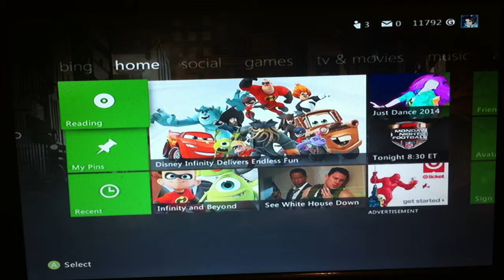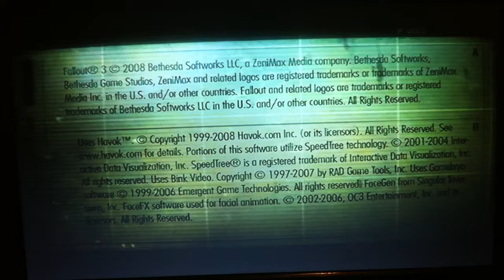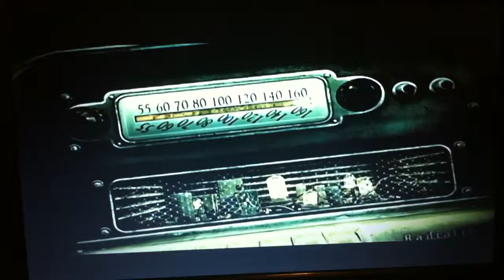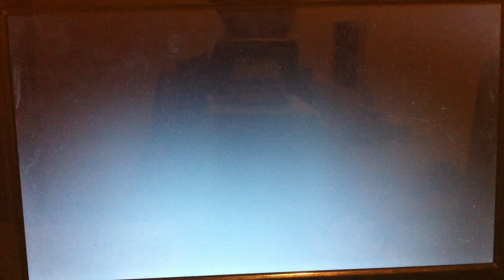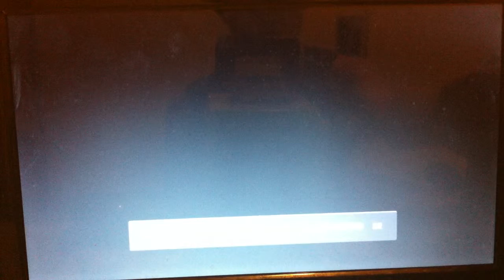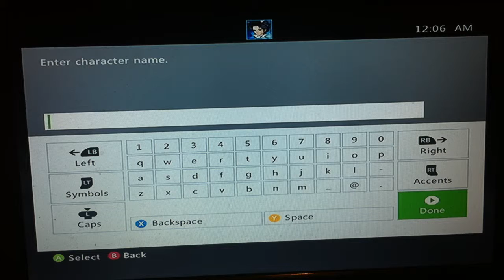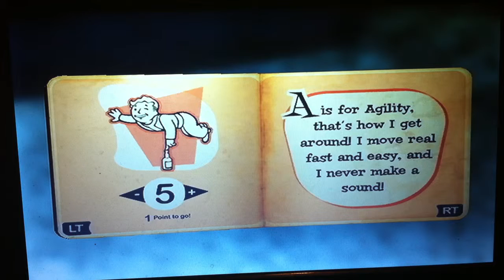let's play- allout 3- Part1: A baby and it's teddy bear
We start our horri- i mean wonderful adventures in the wasteland. Hopefully next time my recording device will have more space.